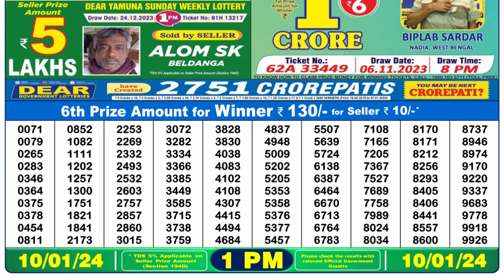Dear Lottery Sambad 1pm today 10.01.24 Nagaland State Lottery Result